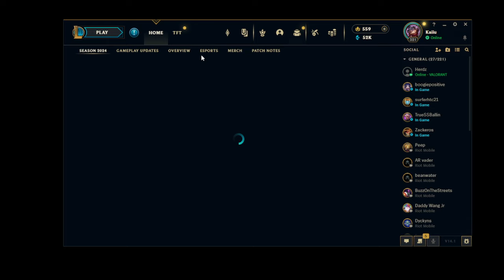ASMR 🎧 League of Legends Ranked Gameplay! Twisted Fate Mid! Season 14! #31 - Soft Spoken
WHATS GOOOOD. Happy New year everyone I hope you enjoy the first video of the year for me. I hope everyone is looking forward to the new year and excited for what everything to come. I will probably have plenty of ranked gameplays coming because it is the start of a new ranked season. Plenty of other new videos to come as well. Thanks everyone for watching :D